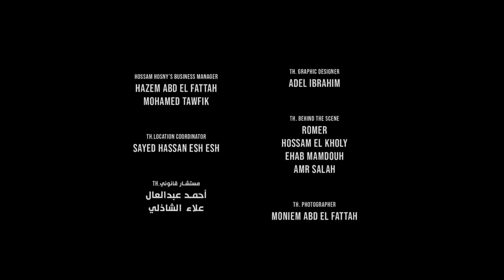اغنية هدلعني تامر حسني من فيلم بحبك Hadl3any Tamer Hosny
قناة أغنى